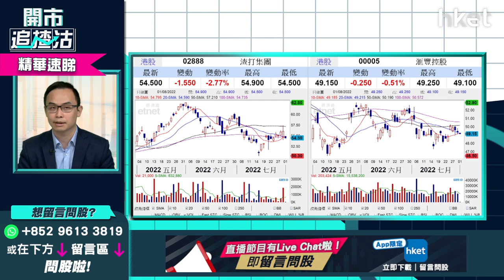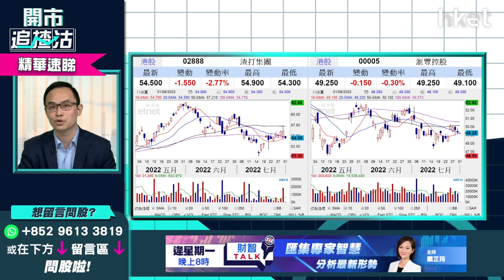【開市追揸沽】（精華）滙豐005績前部署：績前可造淡？即睇造淡策略建議